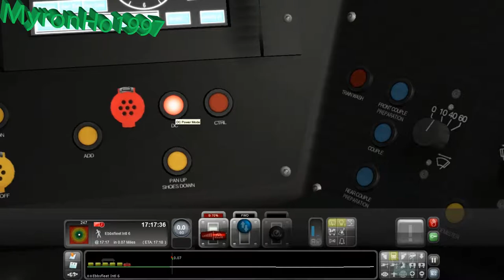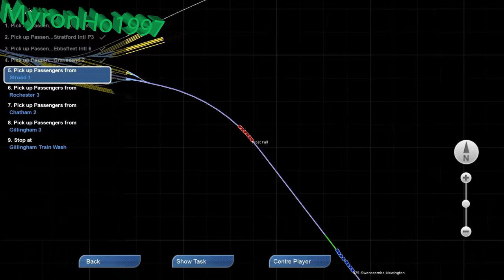[Railworks] London-Faversham Highspeed-Frost Fall